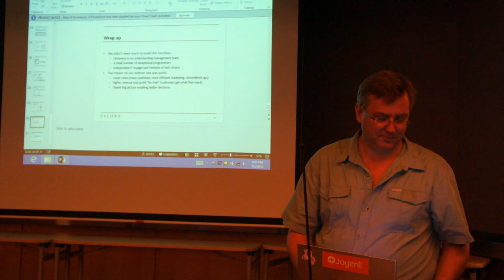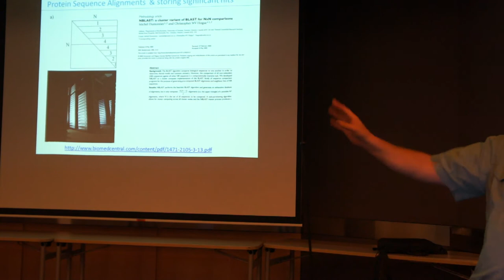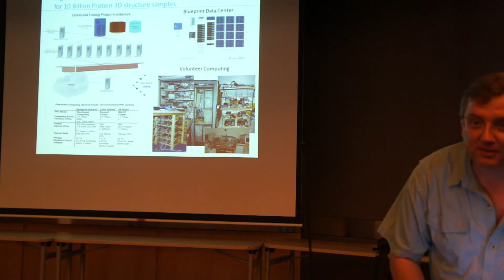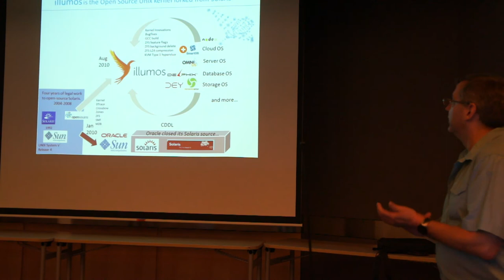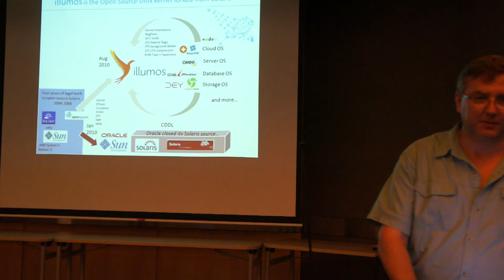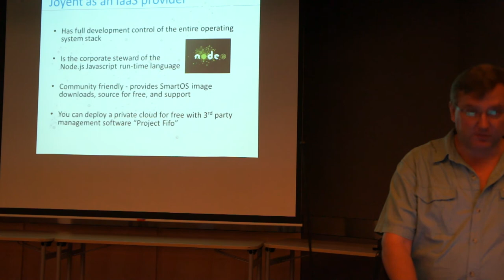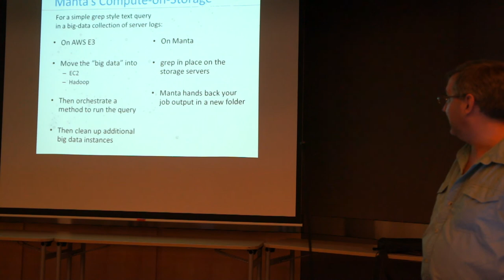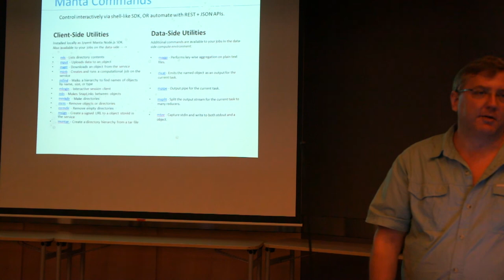Manta Unleashed BigDataSG Meetup - Part 1 of 2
Joyent Manta overview at the July 2 2013 BigDataSG meetup. A walk-through of the Manta platform on SmartOS that explains how the illumos innovations of zones, ZFS and Node.js led to the development of the Manta Storage Service. Examples, primary Manta commands and simple use-cases are provided to get started using Manta to analyze Big Data with arbitrary Unix/Posix code without moving the data